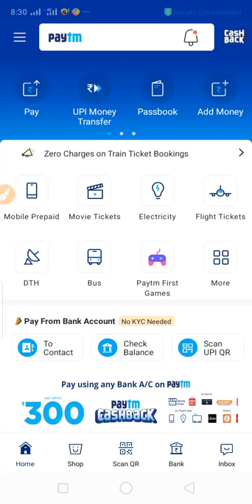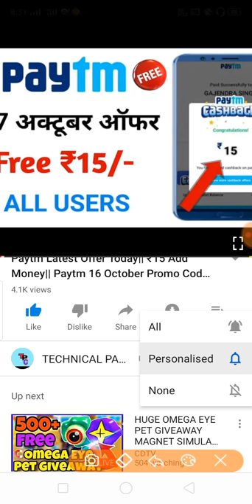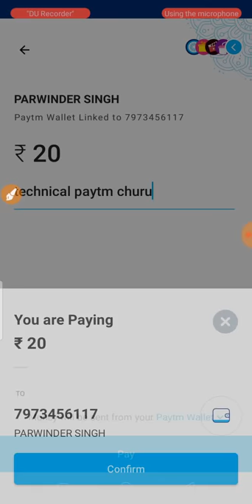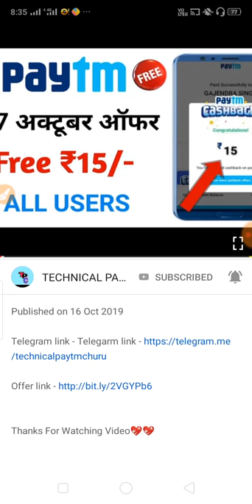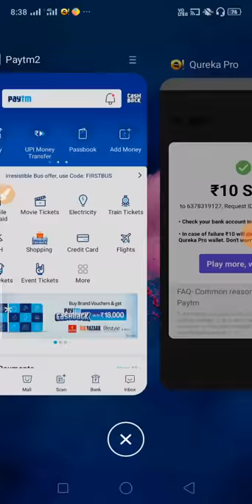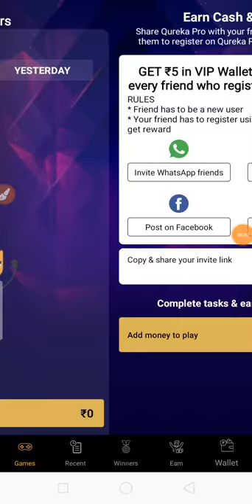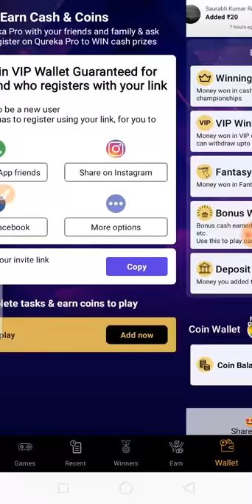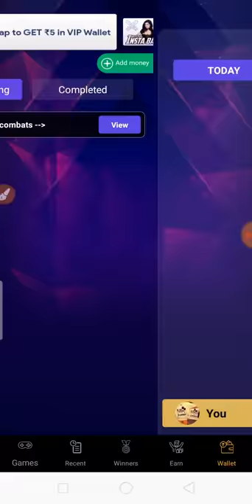Paytm Latest Offer Today|| ₹10 Add Money|| Paytm November 2019 Promo Code